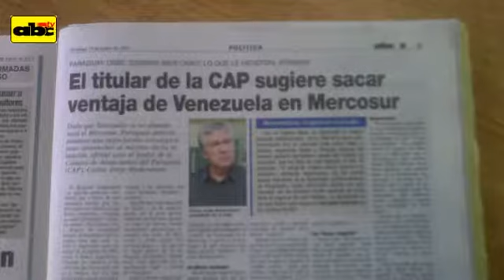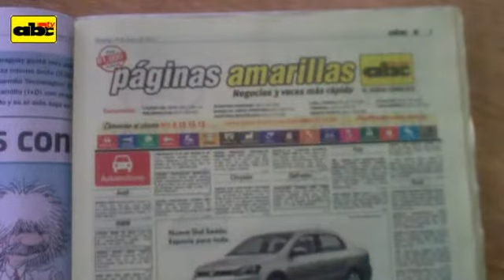Titulares del domingo 10 de marzo de 2013